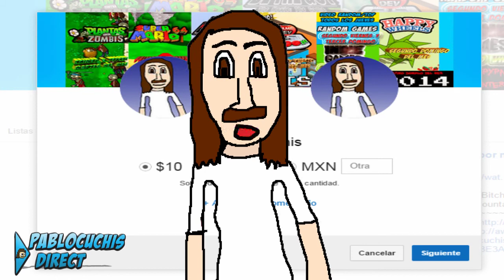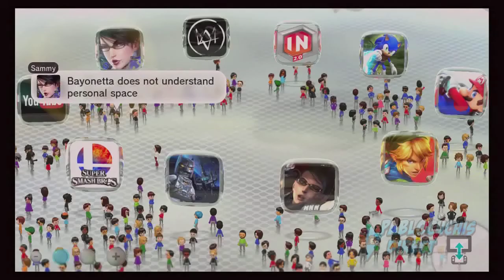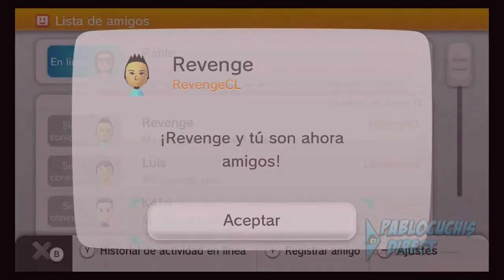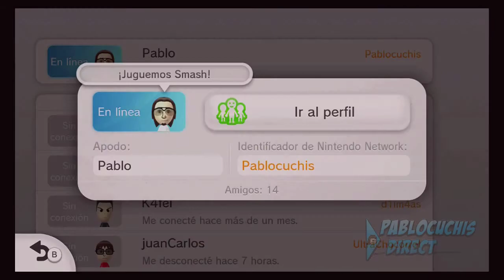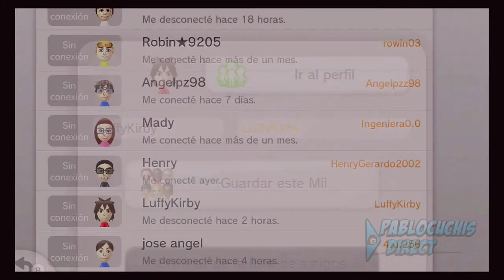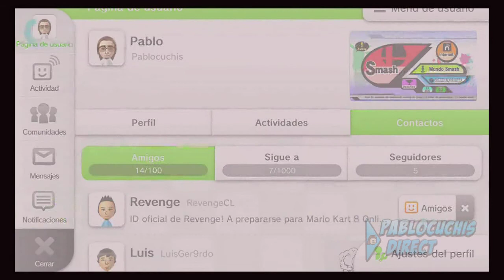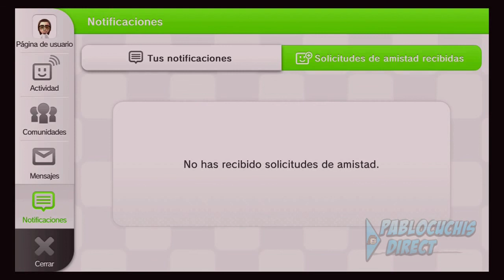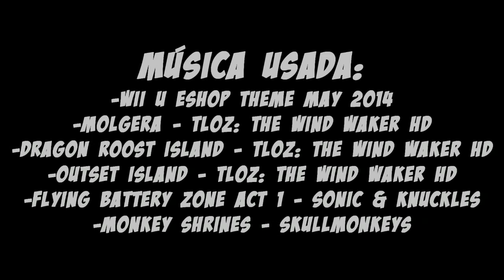Pablocuchis Direct (1) - Novedades de diciembre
Novedades del canal para el mes de diciembre, te recomiendo verlo para que sepas lo que se viene.
*App de mis videos para Chrome o Firefox, los mejores la usan